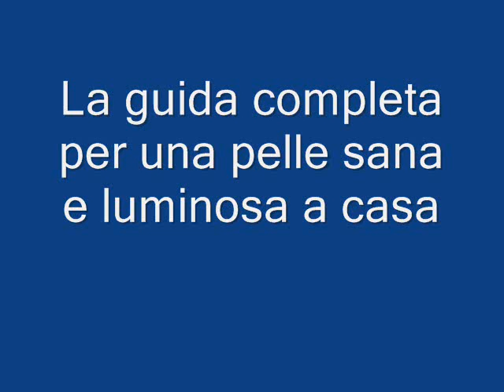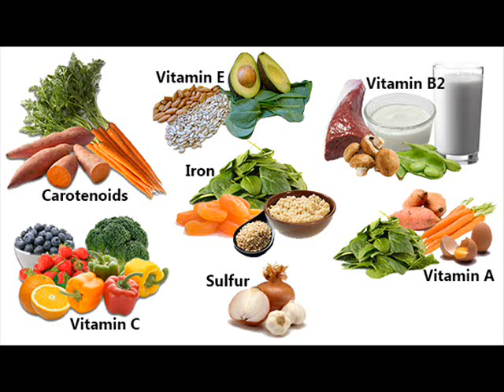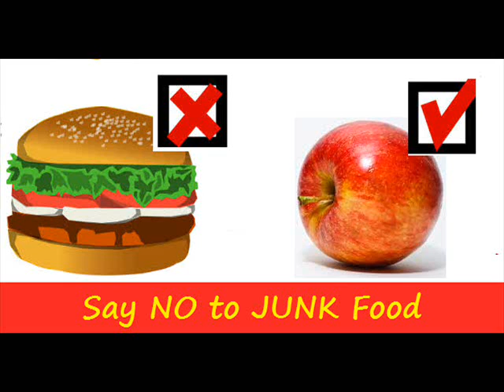La guida completa per una pelle sana e luminosa a casa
Questo contenuto video riguarda l'ottenimento di una pelle chiara e luminosa, la pelle priva di acne. trattamenti per la pelle che possono essere facilmente fatti a casa con
  meno costi Avere molta e molta acqua in parallelo con un sacco di frutta e verdura per battere il calore e proteggere la pelle